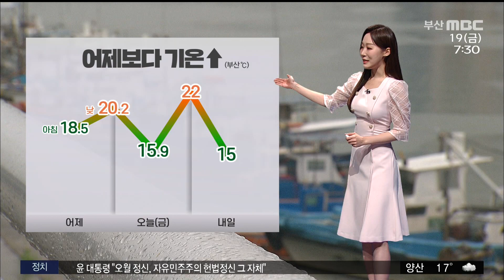날씨: 오전까지 5mm 미만 비... 낮에도 선선 (2023-05-19,금/뉴스투데이/부산MBC)